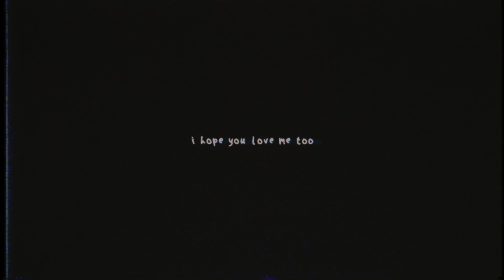xoboyxo x tech sakura - a song for you (jnz)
prod.jnz
Saint House
Twixtor Assets / Rikruto : A Silent Voice